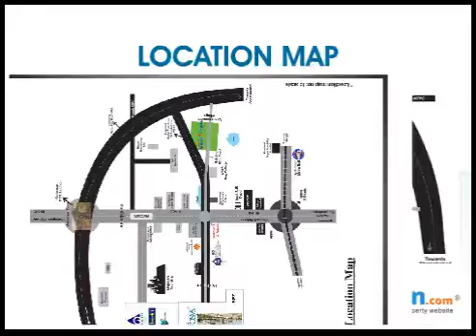Avalon Court by Chennamaneni Infra in Pocharam, Hyderabad, Residential Apartments: Makaan.com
- Makaan.com -- India's fastest growing property website. Take a virtual tour of Avalon Court by Chennamaneni Infra in Pocharam, Hyderabad. 2 & 3 BHK Residential Apartments at Pocharam, Hyderabad. Get best deals for Avalon Court in Pocharam, Hyderabad.